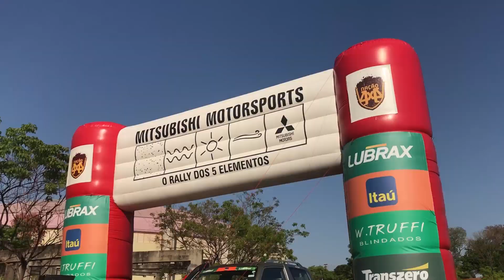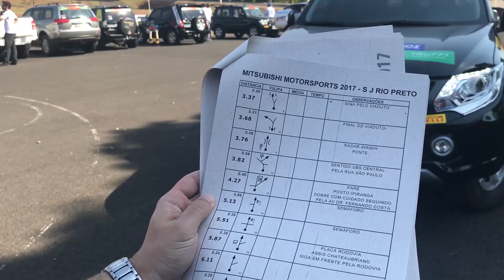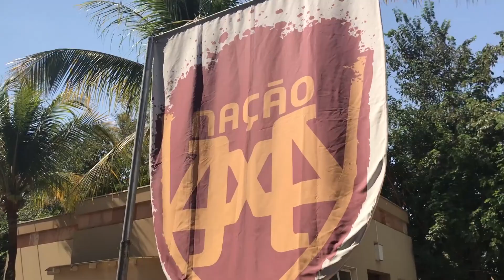FIZEMOS UM RALLY DE REGULARIDADE - Mitsubishi Motorsports 2017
Participamos do Mitsubishi Motor Sports novamente!
Dessa vez foi em São José do Rio Preto-SP. Nossa missão foi disputar um rally de regularidade a bordo da valente L200 Triton Sport 2017.
Da o play ⏯  e se liga como foi a prova!